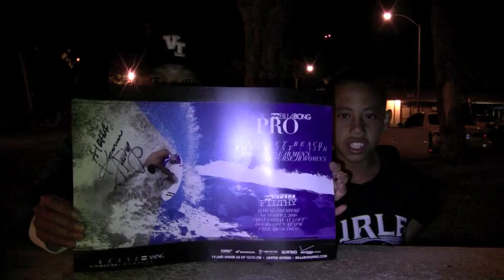Novus Swell S1 E26: Ehukai Beach - Sand Bars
Some people think North Shore of Oahu is all about big waves but there are places where kids can go and have fun!  In this webisode I talked to Kaulana Apo about Sand Bars at Ehukai Beach Park.  Enjoy!